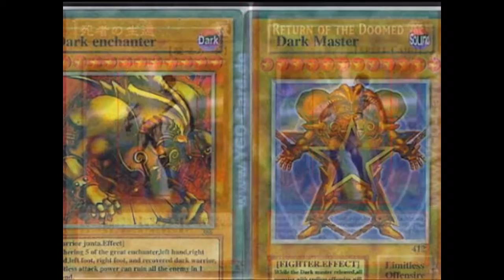cartas censuradas de yu gioh